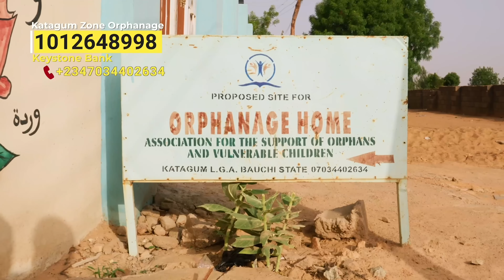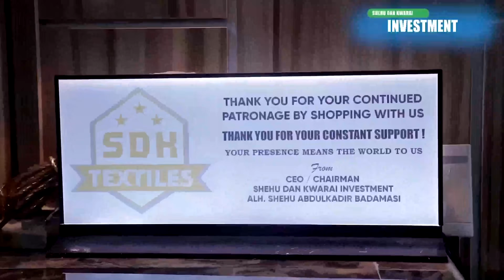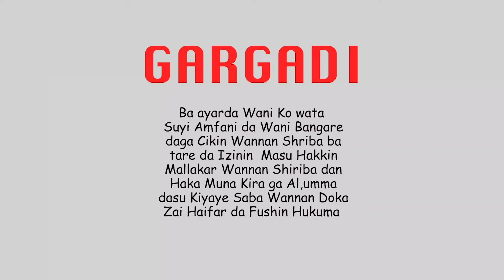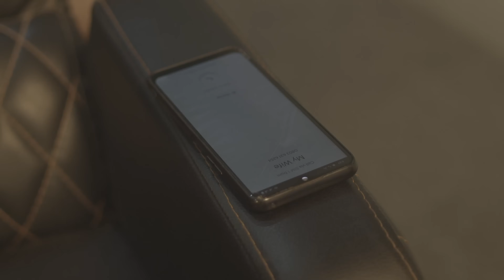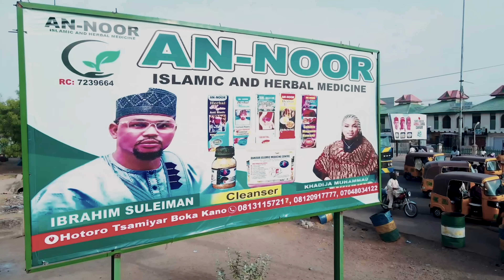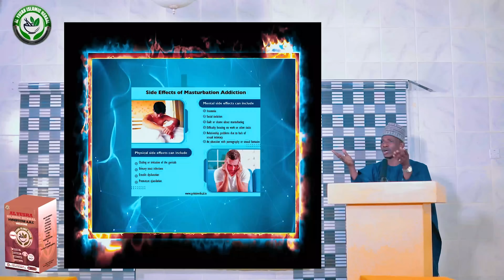MATAR MUTUM BIYU SEASON 2 EPISODE 6 ORG